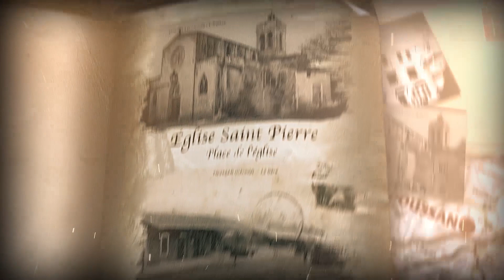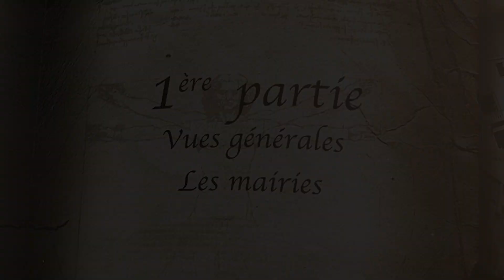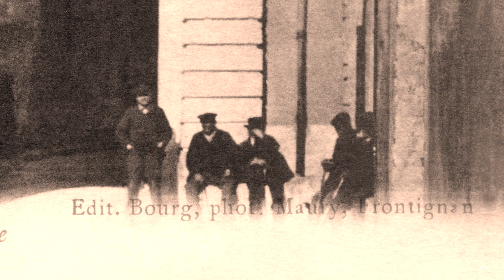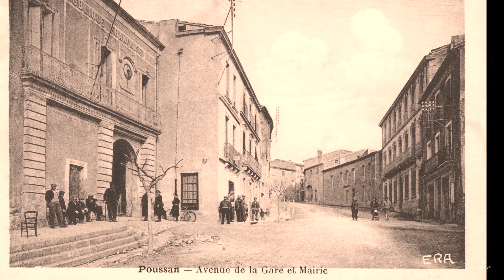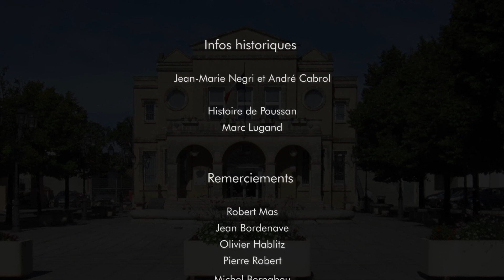Poussan autrefois 1ère partie : vues générales et les mairies 11’ 15 ‘’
Ce premier diaporama d‘images anciennes de Poussan présente deux thèmes : quelques vues générales et les divers emplacements des mairies.

Il a été réalisé à partir de cartes postales aimablement prêtées par Robert Mas et Jean Bordenave tous deux originaires de Poussan.

Une erreur s’est glissée dans ce diaporama. L’actuelle mairie de Poussan a été inaugurée le 6 juillet 1992 et non pas en 1993.

Bonne lecture vidéo.

Gilbert Raulet
Art Média Vidéo